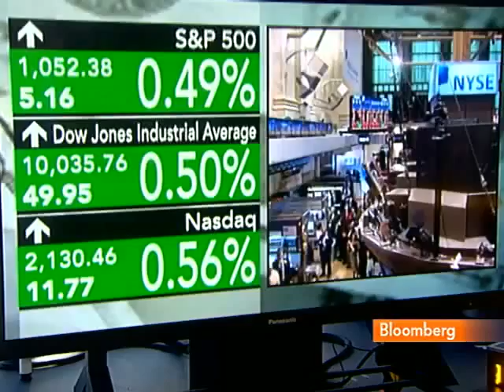Nouriel Roubini U.S. Can't Prevent Slower Growth.mp4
Bloomberg interview with Nouriel Roubini which discusses the prospects of growth for the U,S. economy in the last part of 2010 and beyond.  Aired on August 27, 2010.